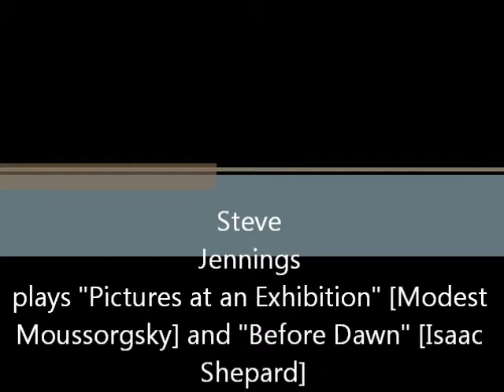Steve Jennings plays Modest Moussorgsky "Pictures at an Exibition" & Isaac Shepard "Before Dawn"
Piano Recital